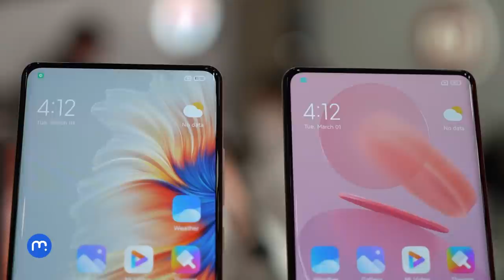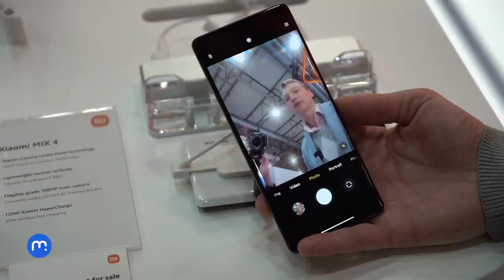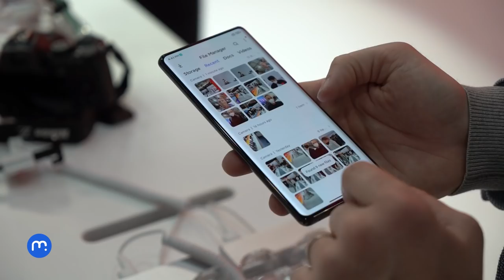Xiaomi MIX 4 má NEVIDITELNÝ foťák pod displejem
Telefon zaujme displejem na takřka celé čelní ploše, který není nijak narušen
Pozornost upoutá i opravdu masivní modul se třemi fotoaparáty na zadní straně
Trumfem je super rychlé 120W drátové nabíjení